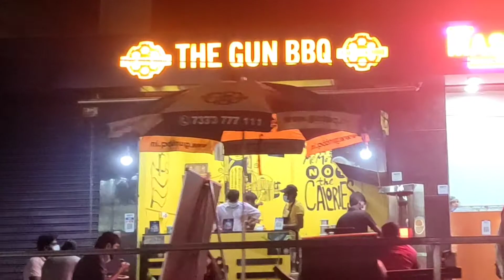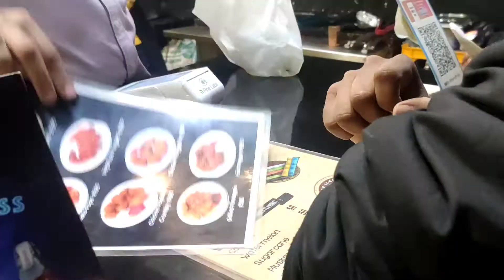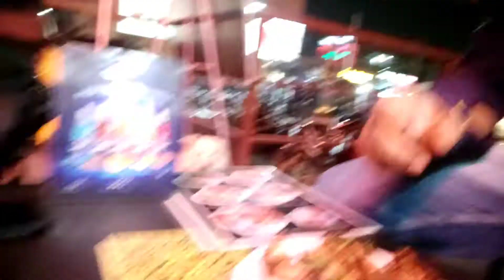THE GUN BBQ VLOG | Vlog7 | Prabhu | Manish | Prabhu Telugu Vlogs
The Gun BBQ Vlog

Location : Chandanagar, Hyderabad